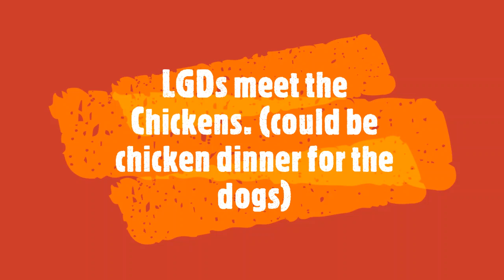Dogs and chickens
Christy recorded our oldest two LGDs meeting the chickens in the yard.